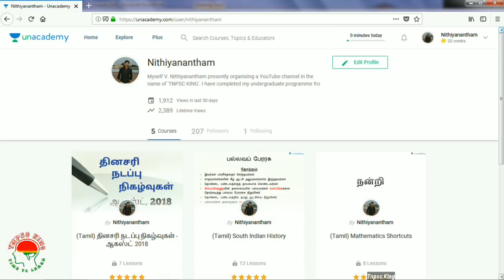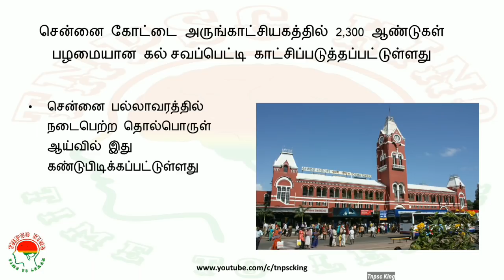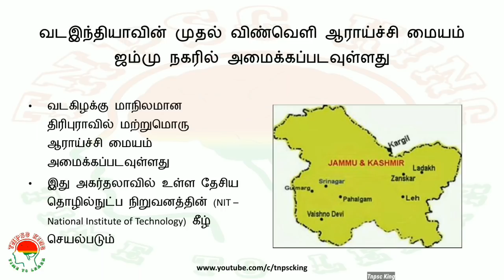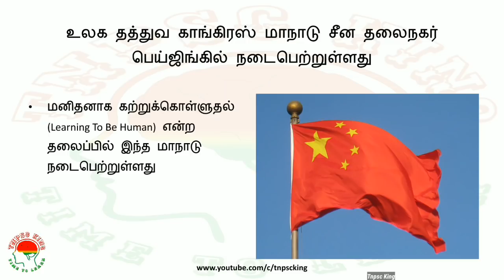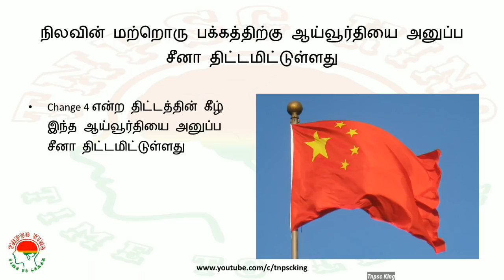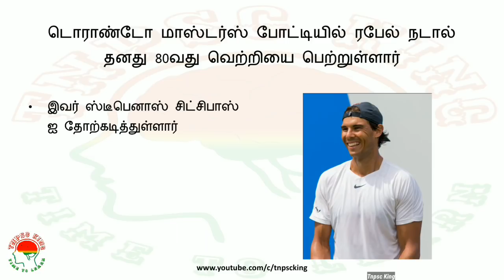Daily Current Affairs in Tamil | 17th August 2018 | TNPSC GROUP 2 | RRB | GROUP D